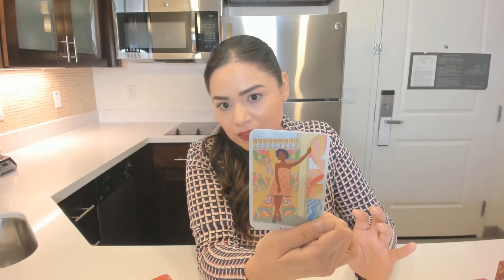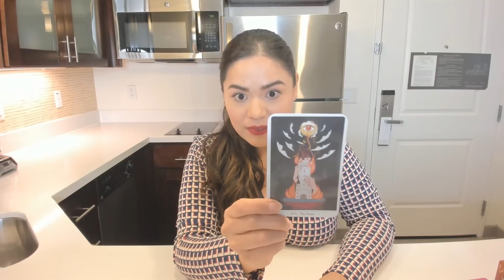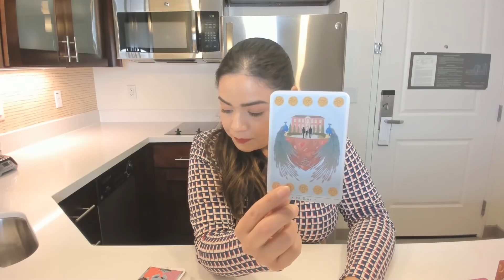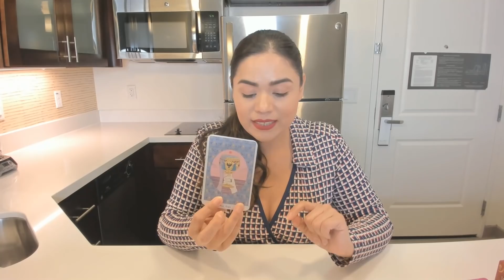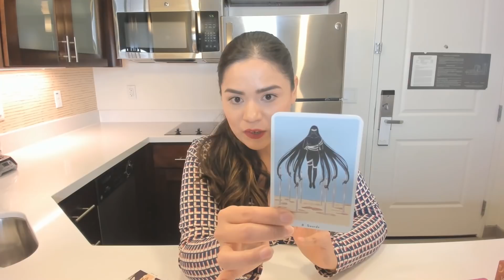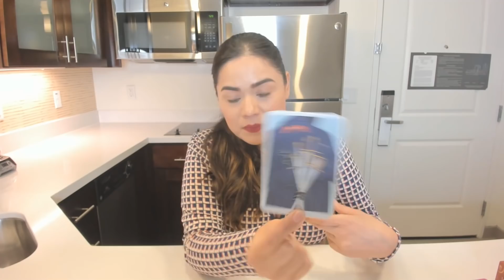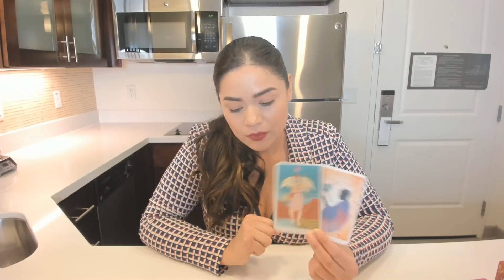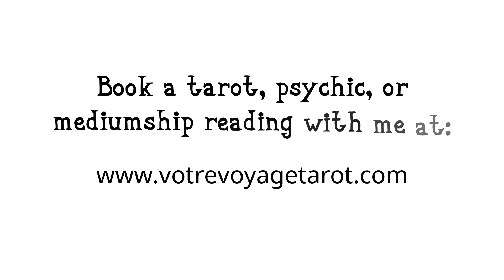AQUARIUS "Beware of vengeful ex/lover with hidden agenda" Love Tarot Reading December 2020